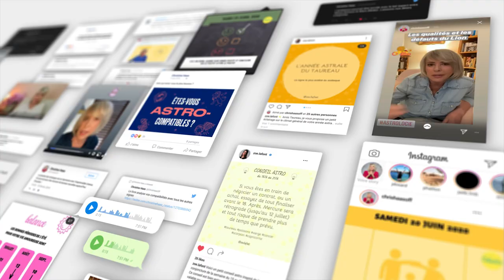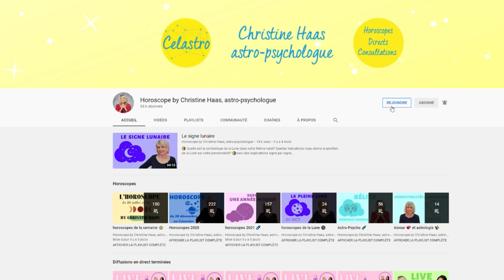Horoscope Cancer ♋️ Décembre 2021 🎄 par Christine Haas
🎄 horoscope du mois de décembre 2021 pour le signe astrologique du Cancer ♋️ avec des conseils décan par décan en astrologie et en psychologie.
🎄 Pour tout savoir de votre mois, regardez l'horoscope du Cancer ♋️ et celui de votre ASCENDANT pour plus de précision.

🎄 Retrouvez votre décan:
0:00 Introduction
0:56 Décan 1
3:26 Décan 2
6:03 Décan 3
8:22 Au revoir

🎄 Éphémérides du mois de décembre 2021:
- Soleil : 8° Sagittaire à 9° Capricorne
- Pleine Lune : le 19 décembre
- Nouvelle Lune : le 4 décembre
- Mercure : 10° Sagittaire à 26° Capricorne
- Vénus : 20° à 15° Capricorne. Rétrograde le 19.
- Mars : 21° Scorpion à 12° Sagittaire
- Jupiter : 25° Verseau à 0° Poissons
- Saturne: 8° à 11° Verseau
- Uranus : 11°R à 10°R Taureau
- Neptune : 20° Poissons
- Pluton : 25° Capricorne